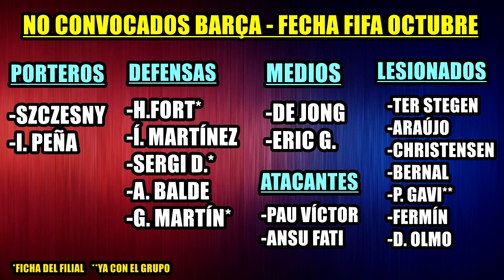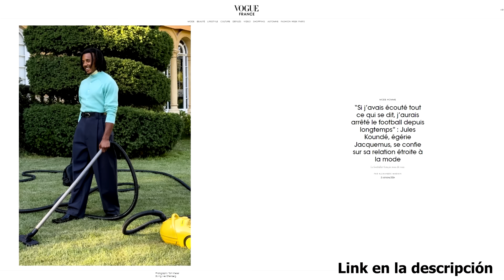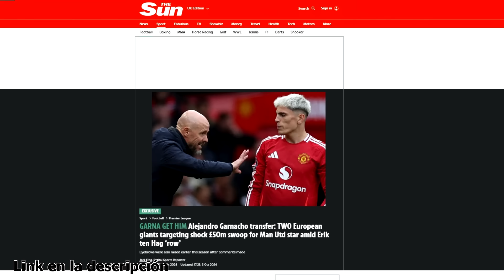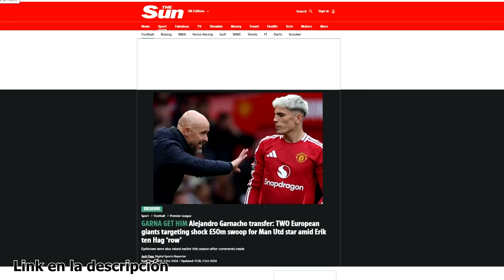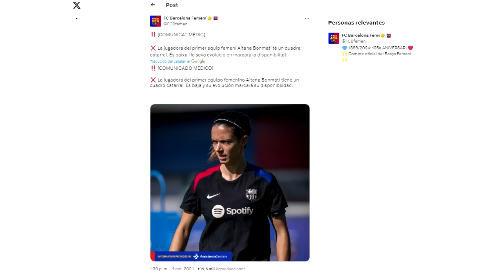PREMIO LAMINE: MVP LIGA | SZCZESNY: ASÍ FUE PRIMER ENTRENO | RUDIGER SE CONFIESA | GARNACHO, KOUNDÉ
Noticias del Barça protagonizadas por Lamine Yamal, el cual recibe el premio a mejor futbolista de LaLiga en el mes de septiembre. Por otro lado, Szczesny completan su primer entrenamiento con El Barça, Rüdiger reconoce que temen el potencial de Lamine, Koundé destaca la moda como clave en su confianza y Garnacho es vinculado con el Barça según The Sun. Así ha ido el día de noticias y fichajes del Barcelona.